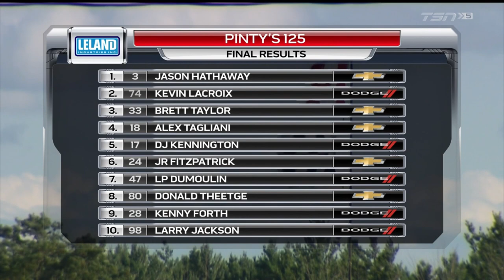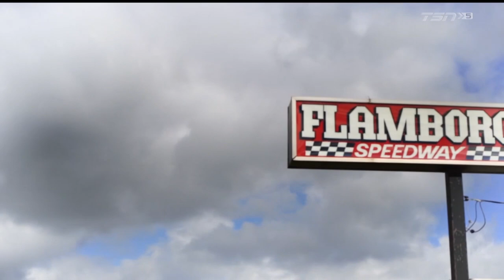2020 NASCAR Pinty's Series: Pinty's 125 [Flamboro 1]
Flamboro Speedway in Millgrove, a part of Hamilton, ON plays host to it's first NASCAR Pinty's Series race. The 1/3 mile facility has been around since 1961 and the track surface and age gives it a signature character.